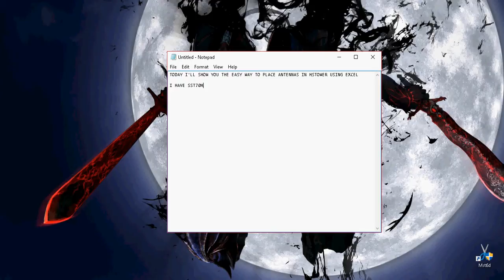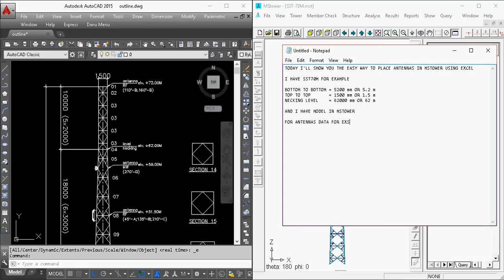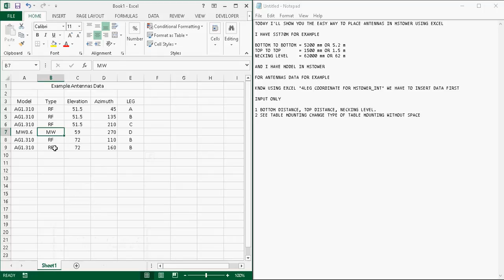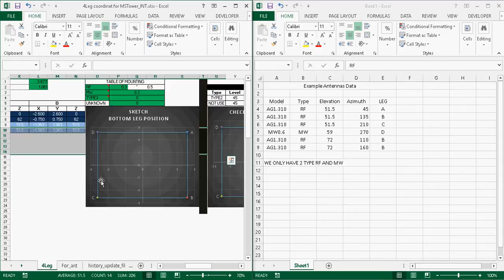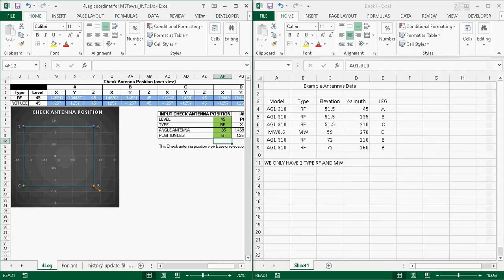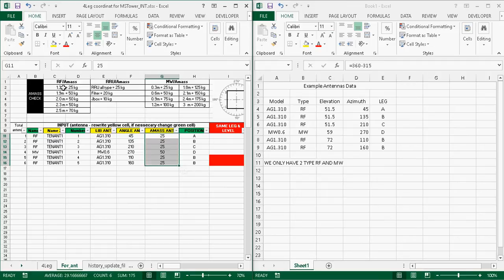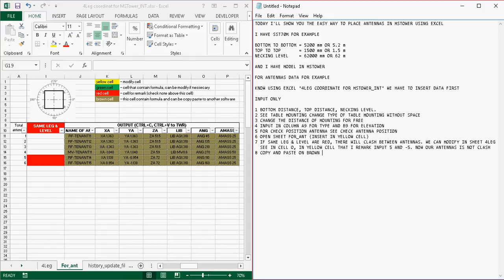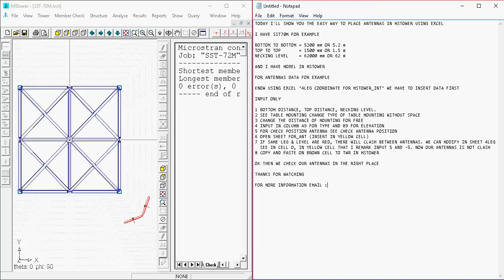MSTower - EXCEL to TWR antenna (4LEG)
in old method we use CAD software to check coordinate in MSTower or check point node in MSTower model one by one. imagine if we have 25 or 30 or 40 antennas how we insert all af that antennas? this method will waste our time. "4LEG COORDINATE FOR MSTOWER_INT.xls" allow you to put antennas in twr-mstower. not only antennas but also cable. this file can save your time to insert antennas in MSTower.

Sorry for language.